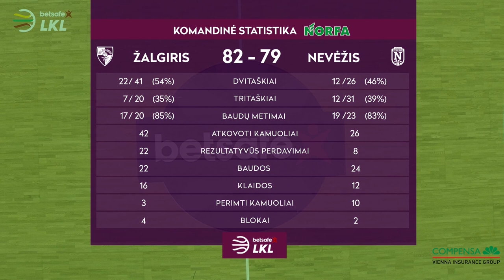„Betsafe–LKL“ rungtynių apžvalga: „Žalgiris“ - „Nevėžis“ [2019-01-20]